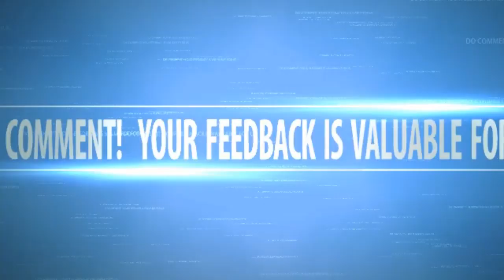लोकाच्या टीकेला सहजपणे आनंदाने कसे सामोरी जाल?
कामातला आनंद तुम्ही अनुभवाल
यशाचे मानकरी व्हायला लागाल
तस तशी टोकाची टीका
तुमच्यावर स्वाभाविकपणे होणार.
लोकाच्या या  टीकेला सहजपणे आनंदाने कसे सामोरी जाल?